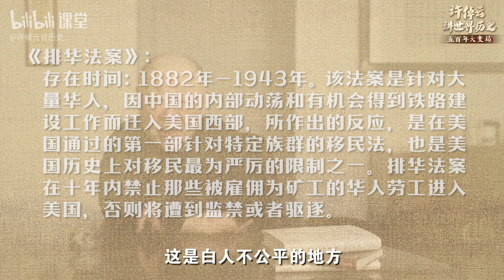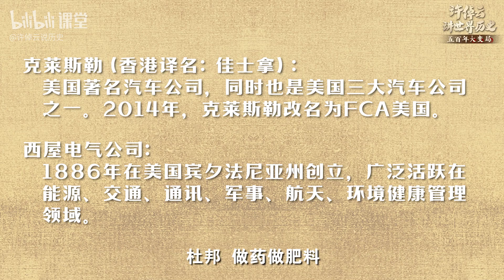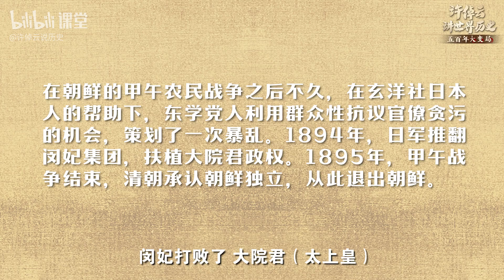P16 美国的工业革命：新发明、新工业与道路交通建设【许倬云讲世界历史：五百年大变局】